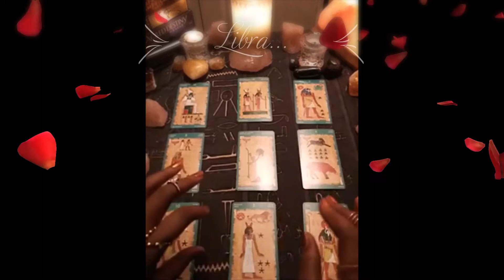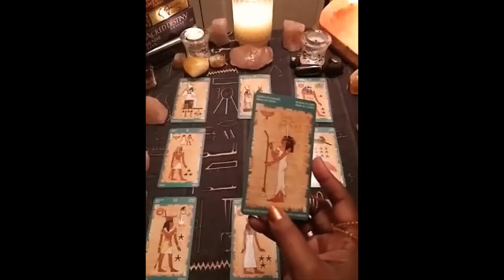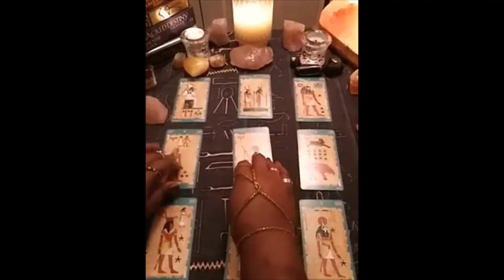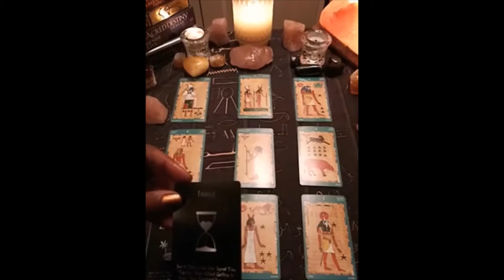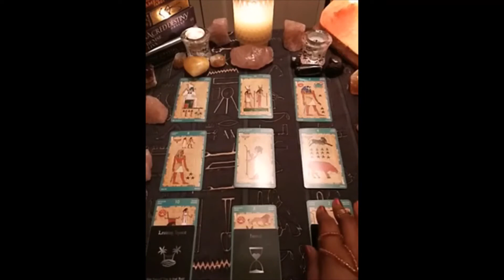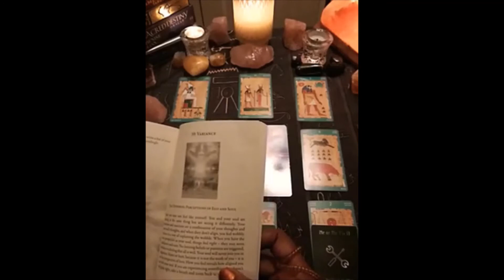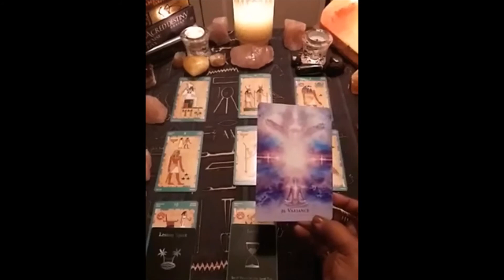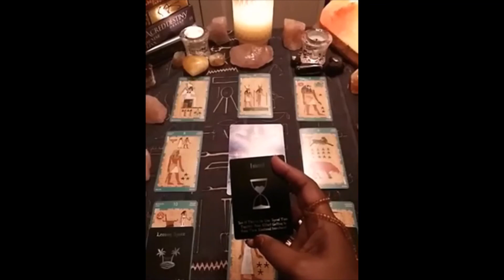LIBRA LOVERS THEY HAVE UNFINISHED BUSINESS. JULY 2020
I Am An Star Seed Golden Child  Who Wishes To Use My Psychic Abilities To Further You Along Your Lifes Journey. I Am Not Into Personal Readings At The Moment, I Just Simply Want To Put Out The Information/Outformation For Whoever It Resonates With. I Hope It Helps You With Your Romanic Journey LIBRA. Peace, Love & Light...